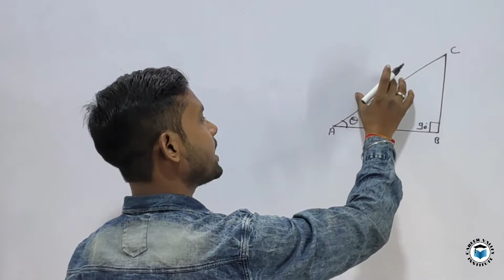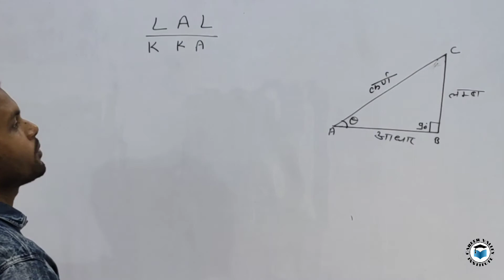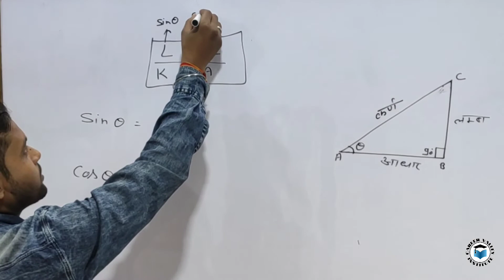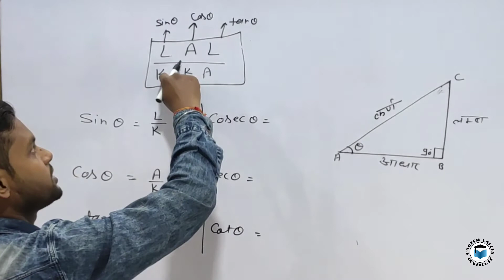Sin Cos और Tan के अनुपात | Trigonometric Ratios | त्रिकोणमिति अनुपात | Trigonometric Ratios values